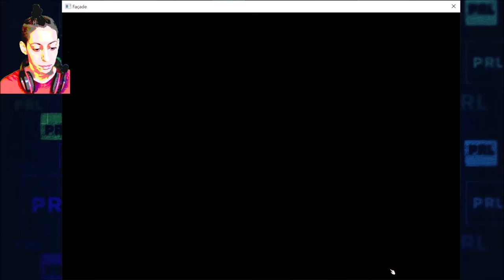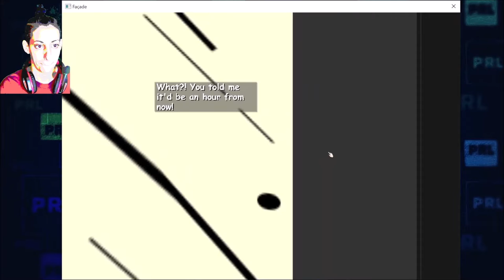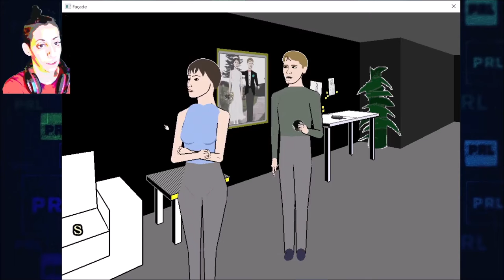FAÇADE | they're hiding what?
old and awkward.

me, or the game? or both?

This game is pretty old. A lot of big Youtubers played this when I first started watching Let's Plays. I haven't tried a full game since back then, so I didn't know if I would get to an ending that wasn't me being kicked out!

It ran at least, and I might try messing around with it again one day. Just to get different reactions and background story.

GOOD HEALTH!
Please be good to yourselves and each other.